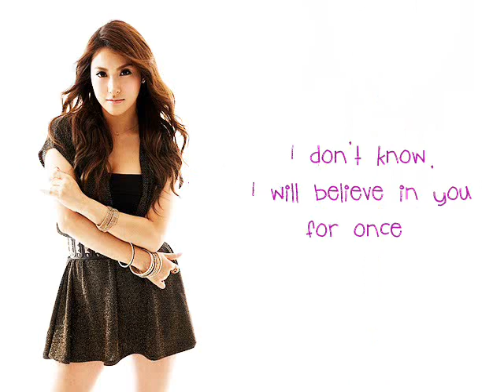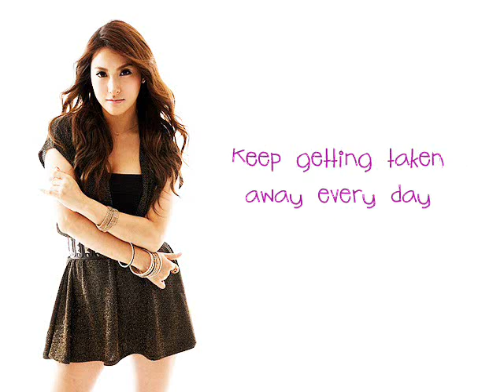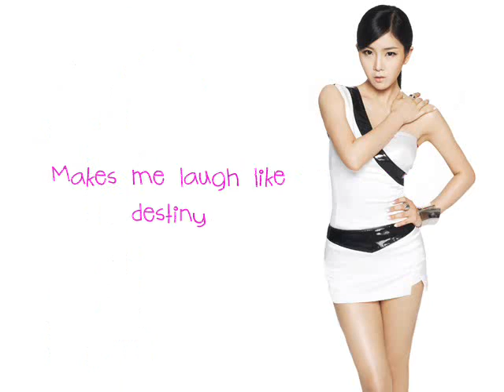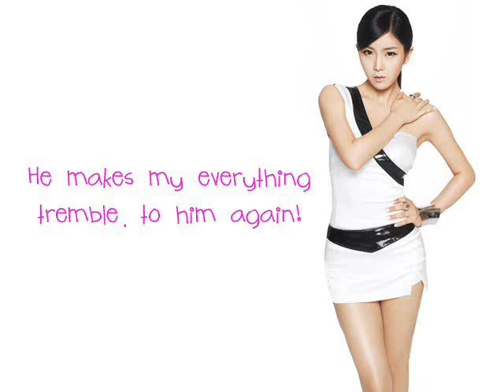Park Gyuri & Cho Hyunyoung - Indecisive (Eng Sub)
Full credits & rights to:
DSP MEDIA
KARA
RAINBOW
MBC - LOVE IS ELSEWHERE OST